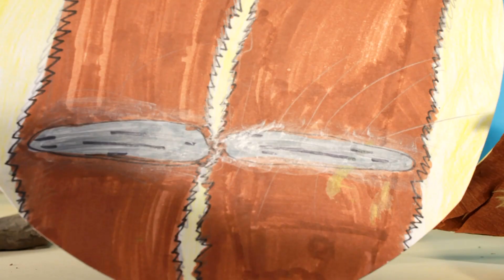The Gruffalo (englische Version)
Dieses Video der Klasse 4b entstand in der Medienprojektwoche 2016.